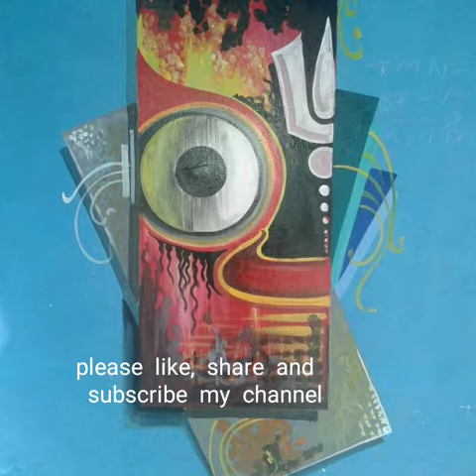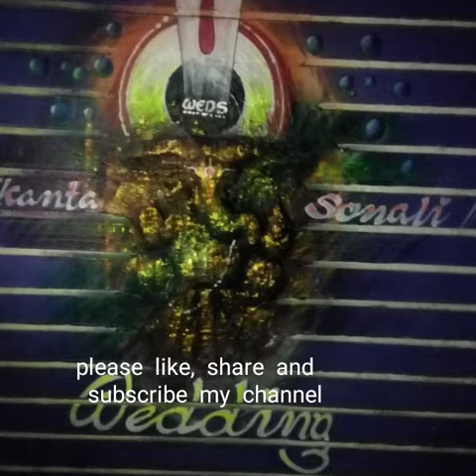Wedding painting#latest marriage art#marriage art ganesh#new design marriage@artistsibaprasad7288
letest marriage art#wedding ganesh painting#new design marriage​⁠@artistsibaprasad7288

wedding art
marriage art
wedding painting
marriage painting
latest marriage painting
2023 latest marriage art